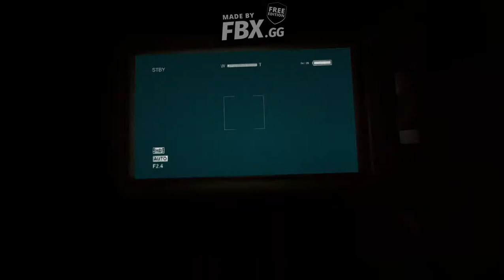Crnilo se pojavilo! Outlast Walkthrough 5#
(izvinite sto se moj pas cuje lol)